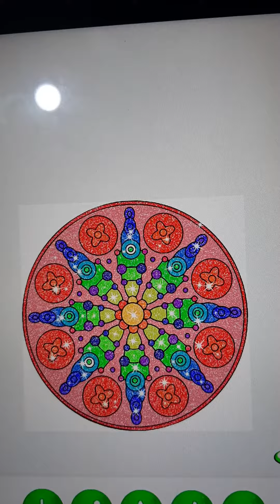Mandala Color by Number Glitter Coloring Book 98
Mandala Color by Number Glitter Coloring Book